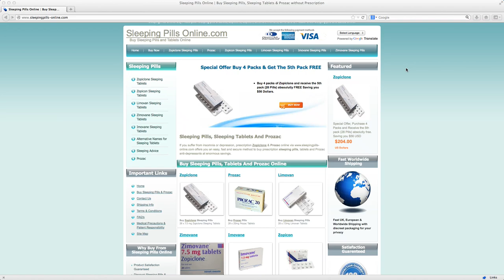Exposing Cybercrime: How rogue Internet pharmacies route payments through innocuous websites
LegitScript unmasks how rogue Internet pharmacy sleepingpills-online.com routes payment orders to buy-protein-shakes-online.com. See more about blog.legitscript.com.